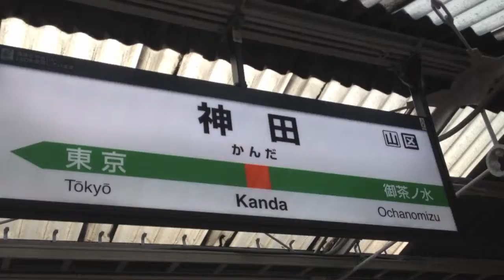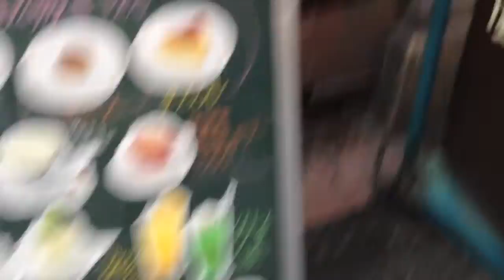Tokyo Kanda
KANDA in Tokyo